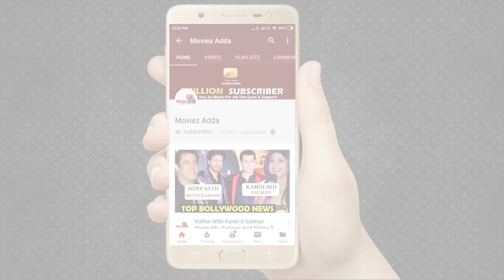Sidharth Shukla's Awestruck Gaze At Aishwarya Rai